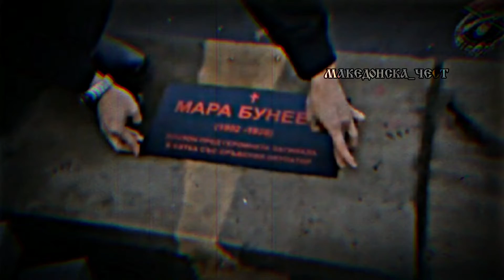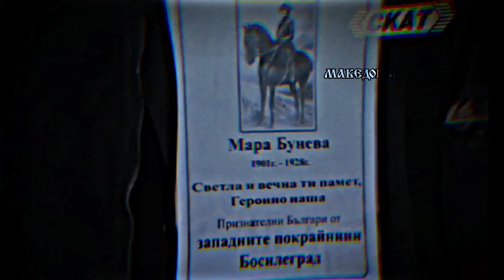Во чест на героината Мара Бунева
Мара Бунева 1902-♾
Овој профил често ќе објавува видеа за нашите херои со цел да се збогатат националните чуства на народот.И да се запознаеме со нашите херои и народни револуционери.